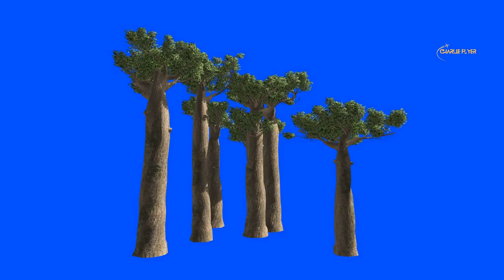Remarkable Top 10 Best Places You Must Visit in Madagascar: The Wild Wonders of Madagascar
Come along and discover the remarkable wild wonders of Madagascar! Join us on a journey of discovery as we explore the top 10 best places you must visit in Madagascar. From the natural beauty, and unique culture, to the rich biodiversity of this fascinating country. From the lush rainforests and towering baobabs to the colorful wildlife and vibrant traditions, Madagascar offers an unforgettable experience for visitors. Whether you're a nature lover, a culture enthusiast, or simply seeking adventure, Madagascar is sure to captivate and inspire you.

Getting Your Diet Together Before You Travel? Get Your 8 Week Customizable Keto Plan

Chapters
0:00 Intro
0:19 Madagascar
1:07 Must see #10
1:48 Must see #9
2:35 Must see #8
3:30 Must see #7
4:19 Must see #6
5:12 Fun Fact
5:39 Must see #5
6:33 Must see #4
7:19 Must see #3
8:13 Must see #2
8:56 Must see #1
9:42 Outro